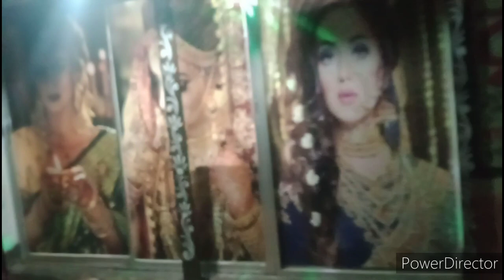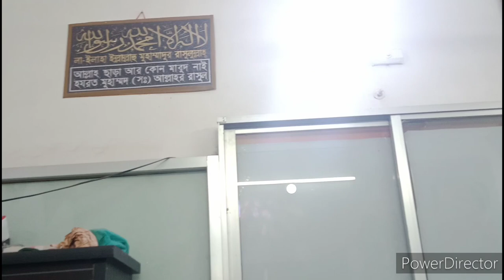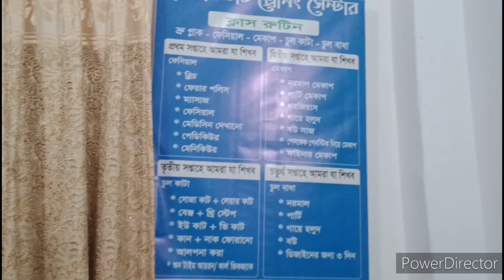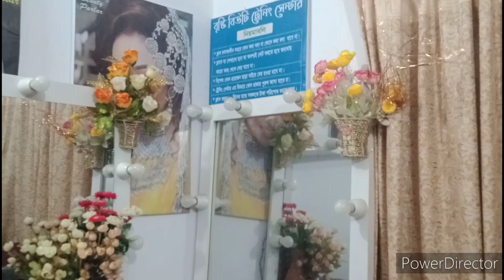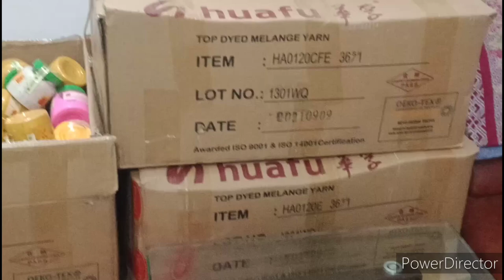আমি যেভাবে আমার পার্লার কম খরচে ডেকোরেশন করেছি। আপনারা চাইলেও আমার মত পার্লারের ডেকোরেশন করতে পারেন